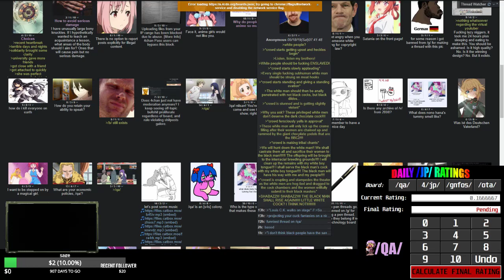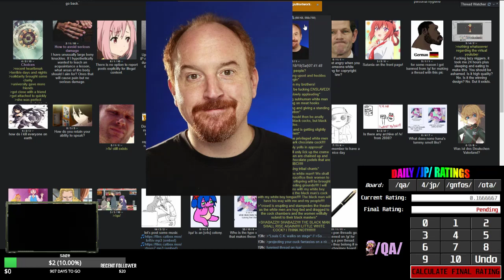/qa/ Daily Review - Louis C.K. copypasta